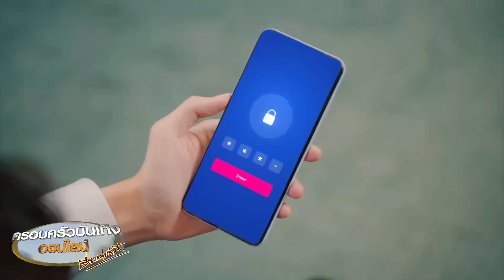LAZ1 แชร์ประสบการณ์แชทหนักขวา! ผ่านซิงเกิลใหม่ “ไม่ตอบเลยน้า (WHAT’S THE MATTER?)”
สร้างความตื่นเต้นให้กับแฟนๆ ที่เฝ้ารอผลงานเพลงใหม่  ของ 5 หนุ่มวง LAZ1 (ต้าห์อู๋, ออฟโรด, ไดร์ม่อน, เจลเลอร์ และ เป็นต่อ) ซึ่งก็เดินทางมาถึงซิงเกิ้ล 3 ในเพลง ไม่ตอบเลยน้า (WHAT’S THE MATTER?)” มาในสไตล์ดนตรีเพลง POP จังหวะสนุกๆ  พร้อมท่าเต้นสุดคิวท์ที่ชวนให้แฟนๆ โยกตาม แถมเนื้อหาเพลงที่บอกเล่าเรื่องราวของ “แชทหนักขวา” ทักไปแล้วอีกฝ่ายก็ไม่ตอบ เชื่อว่าต้องตรงกับประสบการณ์ของหลายๆ คนแน่นอน  โดยได้นักแต่งเพลงมือทอง แอ้ม-อัจฉริยา ดุลยไพบูลย์ ร่วมกับ โดม-จารุวัฒน์ เชี่ยวอร่าม ที่มานั่งแท่นโปรดิวเซอร์ให้  แถมควงนางเอกหน้าใส จากค่าย GMMTV เลิฟ-ภัทรานิษฐ์ ลิ้มปติยากร  มาร่วมสร้างสีสันในมิวสิควิดีโออีกด้วย

5 หนุ่ม LAZ1 ได้เผยความรู้สึกว่า “กับเพลงนี้ก็ต้องบอกเลยว่าแตกต่างไปจาก 2 เพลงแรกของพวกเราเลยครับ  เป็นการทำงานที่สนุกมากๆ โดยเฉพาะตอนถ่ายทำ MV เพลงนี้มีนางเอก (เลิฟ-ภัทรานิษฐ์) มาร่วมแสดงด้วย  บอกเลยว่าตื่นเต้นมากๆ เพราะเลิฟน่ารักมากๆ และพวกเราก็มีส่วนร่วมในการเลือกนางเอกเอง (ยิ้ม) ซึ่งบรรยากาศการถ่ายทำ ต้องบอกเลยว่าสนุกและมีความคอมเมดี้มากๆ  ผู้กำกับให้พวกเราแสดงเป็นตัวเองได้เลยเต็มที่ เป็นเรื่องราวของพวกเรา 5 คนที่โดนสาวดองแชท! จึงชวนกันปลอมตัวไปสืบความจริง ว่าทำไมเขาถึงไม่ตอบเลยน้า!? อยากให้ทุกคนลองติดตามกันดูนะครับ  และเพลงนี้ก็ยังคงมีท่าเต้นอีกเช่นเคย  เป็นท่าเต้นน่ารักๆ อยากชวนทุกคนเต้นไปกับพวกเรา  แล้วอย่าลืมติดแฮชแท็กลงใน TikTok เป็นชาเลนจ์กันนะครับ  พวกเราตั้งใจและเต็มที่มากๆ หวังว่าทุกคนจะชอบกันนะครับ”